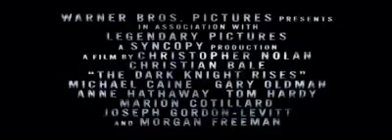Greatest movie expectations - the dark knight rises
the third sequel to christopher nolans batman trilogy and i think the final one aswell...the past too films have been perfect high-budget gems lets hope the third also delivers with th equal quality.